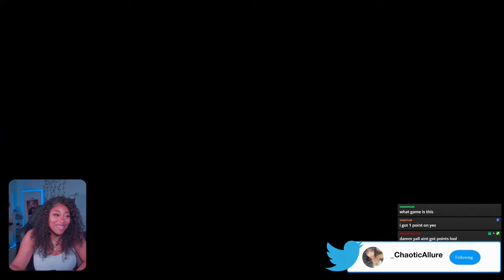Chaotic Plays SACKBOY With Danielle & Mari...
Welcome !